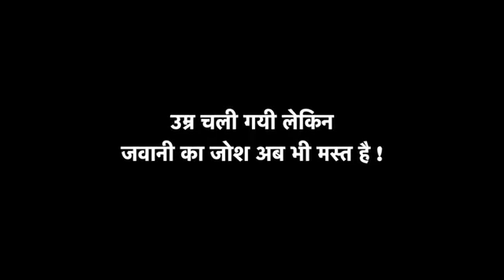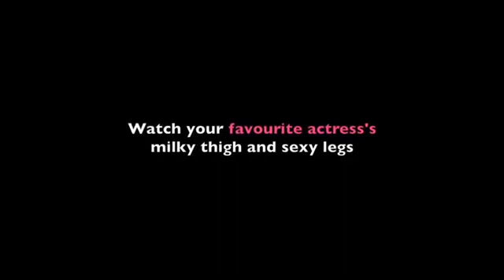Bollywood on sensor actress show